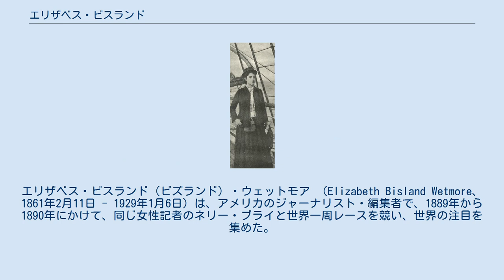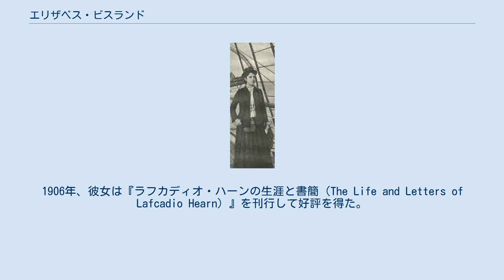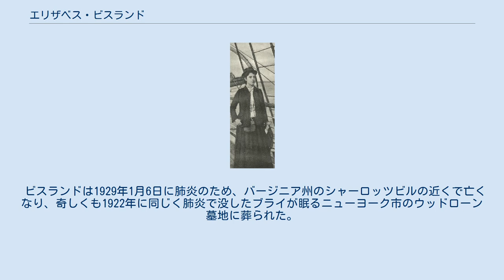エリザベス・ビスランド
エリザベス・ビスランド（ビズランド）・ウェットモア （Elizabeth Bisland Wetmore、1861年2月11日 - 1929年1月6日）は、アメリカのジャーナリスト・編集者で、1889年から1890年にかけて、同じ女性記者のネリー・ブライと世界一周レースを競い、世界の注目を集めた。
日本においては小泉八雲（ラフカディオ・ハーン）と親交を結び、八雲の没後に英語による伝記を執筆した。
 ビスランドはルイジアナ州セントメアリー郡のフェアファックス・プランテーションに、1861年2月11日に生まれた。
一家は南北戦争中、フォート・ビスランドの戦いに先立ち疎開している。
家族がプランテーションに戻ってからの生活は困難を極め、彼女が12歳の時に、父が相続した実家のある同じルイジアナ州のナチェズに転居した。
ビスランドは10代でその文筆家としての経歴をニューオーリンズ・タイムズ・デモクラット（タイムズ=ピカユーンの前身の一つ）に「B・L・R・デーン」の筆名で詩を投稿することから始めた。
ひとたび執筆活動が家族や新聞の編集者に知られると稿料が支払われ、ほどなく彼女はニューオーリンズに赴いてニューオーリンズ・タイムズ・デモクラットで働くようになる。
この新聞社にはラフカディオ・ハーンが在職しており、ハーンと親交を結んだ。
1887年頃、ビスランドはニューヨークに移り『ザ・サン』から現地での最初の仕事を得た。
1889年まで、彼女はニューヨーク・ワールドを含む多くの出版社で働いた。
ビスランドは雑誌『コスモポリタン』の編集者になり、その一方で『アトランティック』や『ノースアメリカン・レビュー』といった雑誌に寄稿していた。
 ネリー・ブライとの世界一周競争中、客船の甲板上でのエリザベス・ビスランド 1889年11月、ニューヨーク・ワールドは、ジュール・ヴェルヌの小説『八十日間世界一周』の主人公・フィリアス・フォッグによる80日間の空想旅行を上回る試みとして、ネリー・ブライ記者を世界一周に派遣すると発表した。
この耳目を集める宣伝を受け、創刊から3年しか経っていない雑誌『コスモポリタン』を買収したばかりのジョン・ブリスベン・ウォーカーは、ビスランドを急ぎ旅行に派遣することを決める。
呼ばれてから6時間後にビスランドはニューヨークから西へ向けて出発した。
一方、ブライは蒸気船に乗って1889年11月14日（ビスランドと同じ日）に東向きに出発した。
彼女たちの旅行は熱心に報じられたが、ブライは人気があったニューヨーク・ワールドでセンセーショナルに取り上げられる支援を受けた一方、ビスランドは同紙ではほとんど無視されたことで、ビスランドおよび月刊誌に過ぎない上に上品な『コスモポリタン』よりも多くの注目を集めるようになった。
 80日間の期限に挑んでいたブライは、12月25日に香港に到着するまで、ライバルの存在を知らなかった。
その地でオクシデンタル&オリエンタル汽船会社の社員が、ビスランドが3日先に通ったのでブライは負けるだろうと告げた。
 しかし最終的にブライはビスランドに打ち勝った。
致命的だったのは、イングランドでビスランドは雑誌社が船会社に金品を贈って船の出発を遅らせたにもかかわらず、予定していたドイツの高速汽船「エムス号」に乗り遅れてサウサンプトンに取り残されたと言われ、おそらくはそれを信じた。
彼女が故意に欺かれたのかどうかは不明である。
 ビスランドは速度の遅い「ボスニア号」に乗ることを余儀なくされ、1月18日にアイルランドのクイーンズランド（現在のコーヴ）から出発したが、ブライは優位に立っていた。
 ブライはその間、特別仕立ての列車に乗ってアメリカ大陸を横断し、1890年1月25日15時51分に終着点のニュージャージー州に到着して、72日と6時間11分（雑誌『ワールド』が彼女の到着時間を当てるコンテストを実施したため、正確な時間が測定された）で世界一周旅行を達成した。
ビスランドの船は1月30日までにニューヨークに到達しなかったが、結局76日半で旅行を完遂し、フォッグによる架空の記録は上回った。
 ビスランドは『コスモポリタン』誌に旅行記を連載し、それは後に単行本『In Seven...